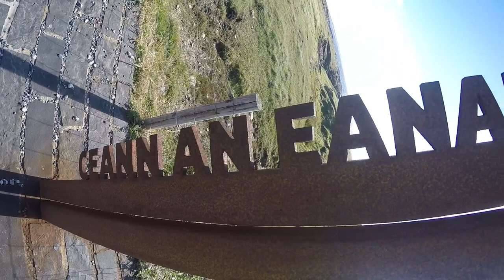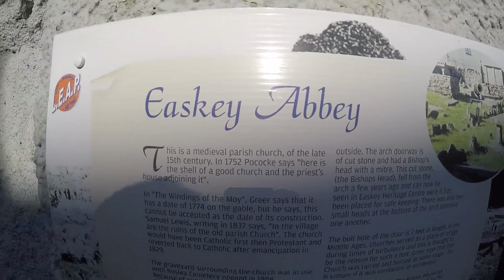Tubbercurry 2018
A days motorcycling with friends in Co. Mayo in September 2018.